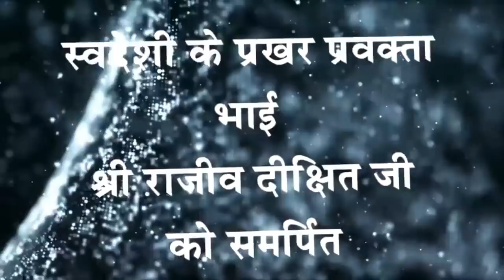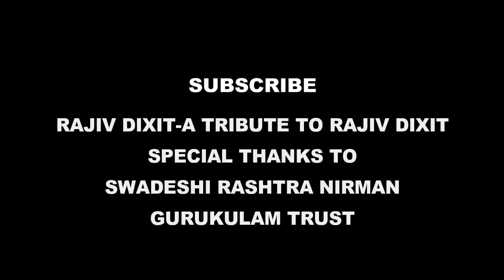Rajiv Dixit- Treatment of Heart Attach, ह्रदयघात की सबसे अच्छी दवा..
list=PLCRi6q54Ho2xPC_EWYr2FMn5jv6NtoXNc